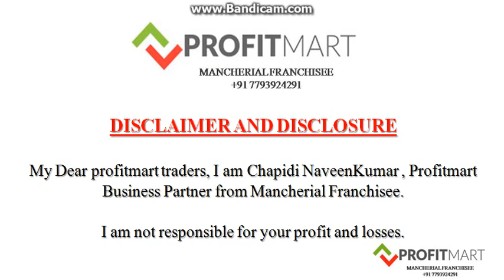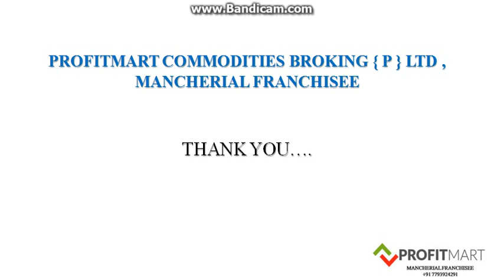COMMODITY PIVOT POINTS 07/01/2019 - PROFITMART COMMODITIES MANCHERIAL FRANCHISEE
- LOW BROKERAGE 0.01 PA ONLY
- LIMITS 10 TIMES FOR INTRADAY TRADES
- TRADING LEVELS AND UPDATES
- FREE TECHNICAL ANALYSIS WEBINAR
- NEST TRADING SOFTWARE FOR COMPUTER
- MOBILE APP AVAILABLE
- GOOD ONLINE SUPPORT 09:00 AM TO 11:30/11:55 PM